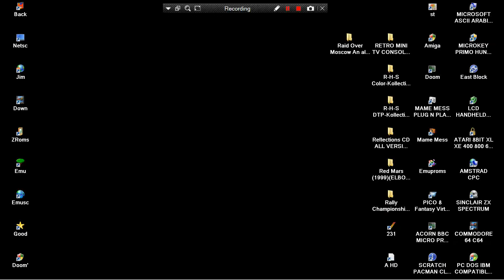AMIGA CD32 CD 32 Raid Over Moscow FROM C64 ATARI 8BIT ETC PLAYS ALSO CDTV CD TV